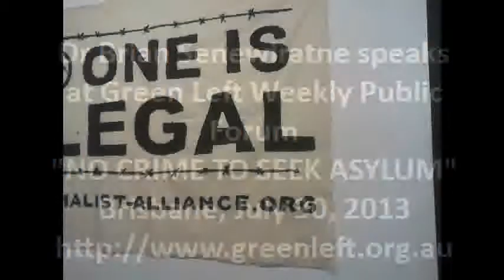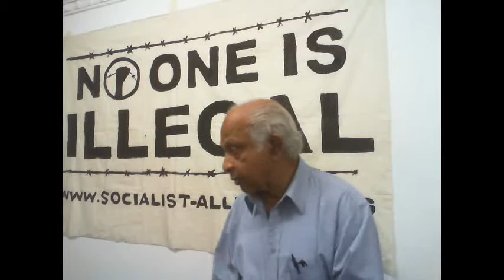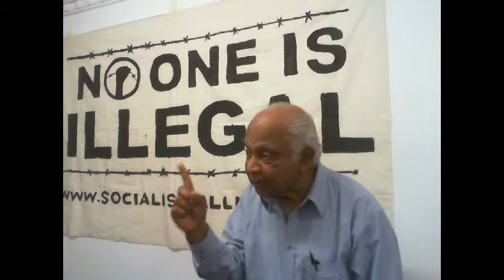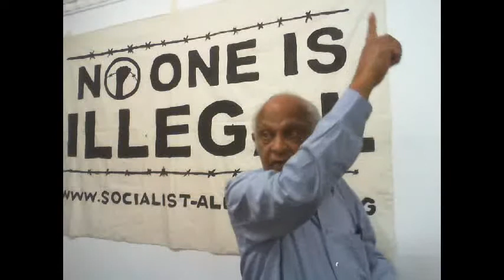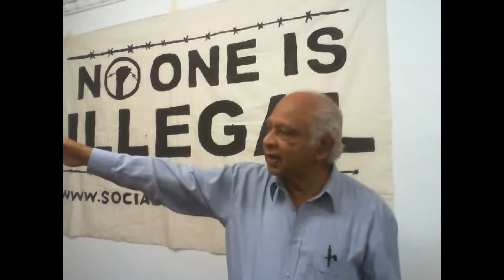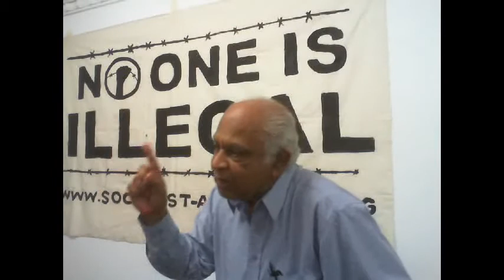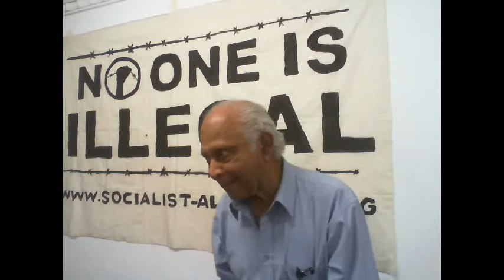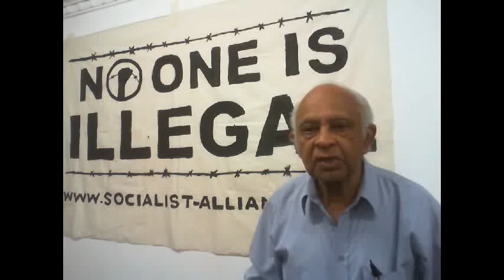Dr Brian Senewiratne speaks - No crime to seek asylum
Dr Brian Senewiratne speaks as part of a panel at the July 30 Green Left Weekly Public Forum, "No Crime to Seek Asylum". Brian addresses the present situation faced by Tamils in Sri Lanka and Australia's legal obligations to asylum seekers. He also dismantles the Australian Government's lies around the notorious "PNG Solution".